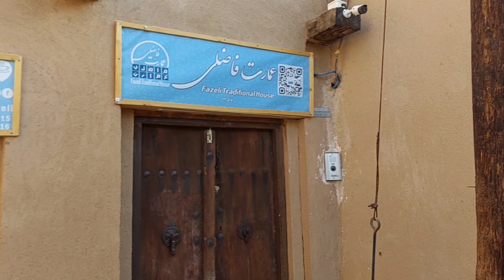IRAN walk - Walk to Yazd (IRAN) fahadan street. Fazeli mansion (hotel)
This residence is located on Fahadan Street
این اقامتگاه در خیابان فهادان قرار دارد